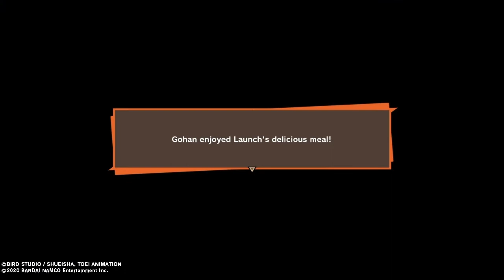Dragonball Z Kakarot - Part 15 - Gohan Searches For Launch And Helps Bulma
Master Roshi has asked Gohan to look for Launch. Having not met her yet, Gohan has no idea what he's in for. He also helps Bulma locate some Technology essential to help them venture to Namek.